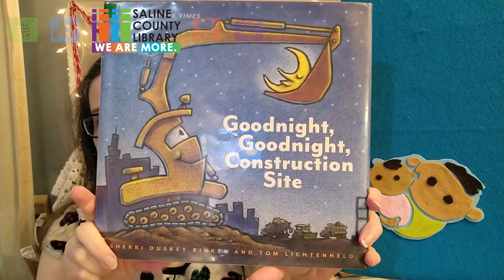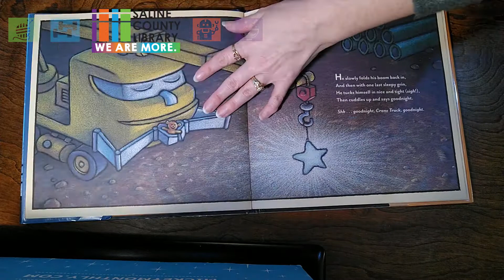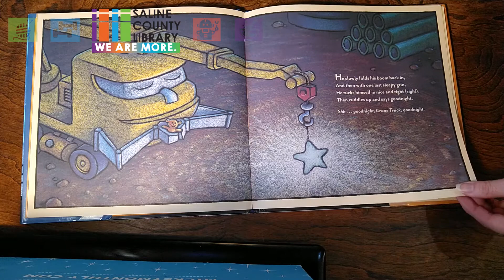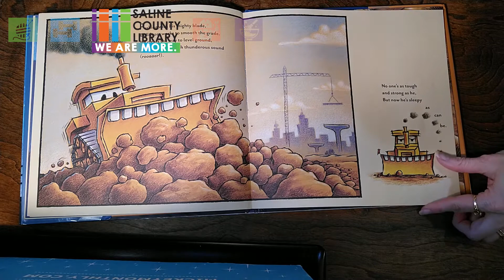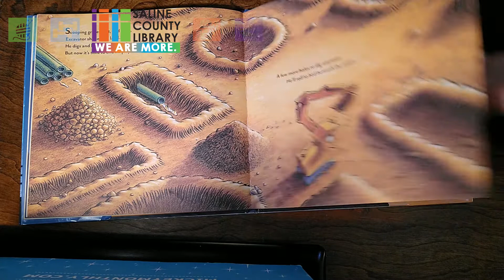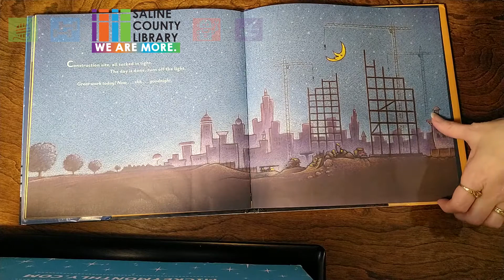Bedtime Storytime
Put on your pjs and grab your favorite stuffed animal, and join Mrs. Wendy for a fun, relaxing storytime.  We'll sing a couple of songs and rhymes, and read a bedtime story. Find a cozy spot and suggle up for Bedtime Storytime!

You can also check out other children's resources on our children's